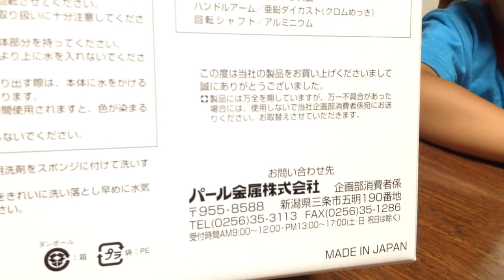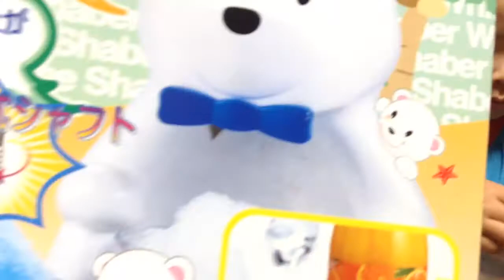子供でも簡単！しろくまくんかき氷器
子供でも簡単！しろくまくんかき氷器 その２ フワフワかき氷が出来たよ！